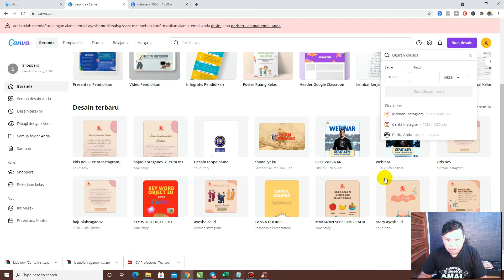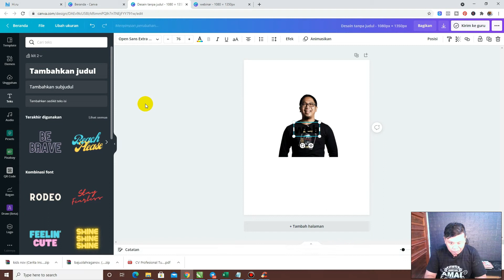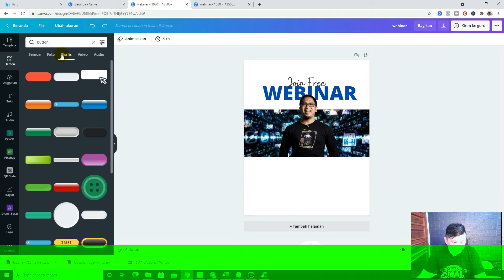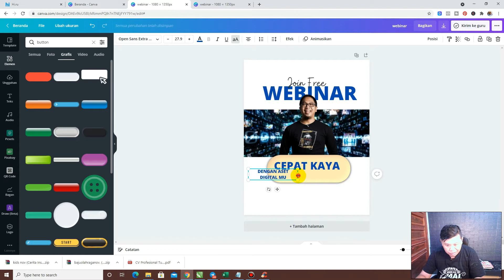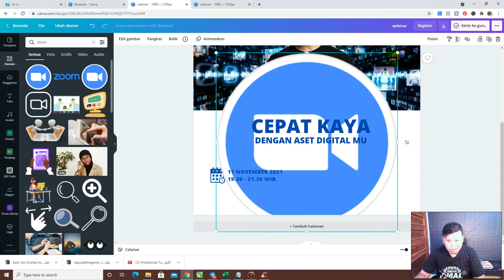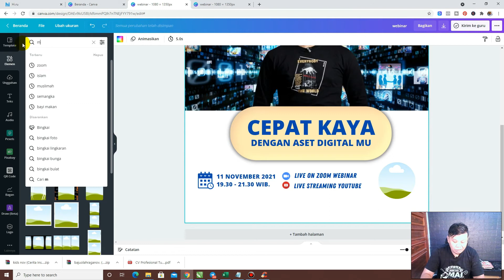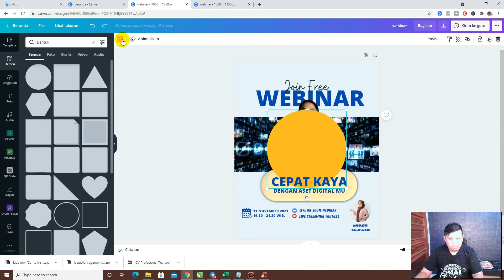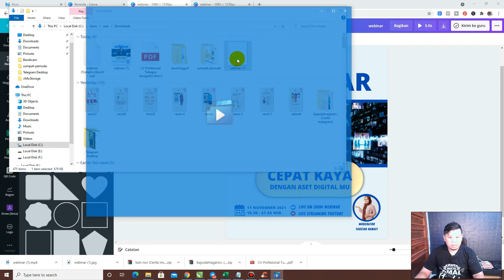Cara membuat Flyer Webinar Zoom Menarik di Canva Free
kumpulan tutorial di playlist aplikasi tutorial canva
video tutorial :